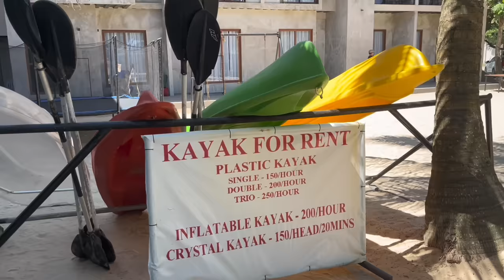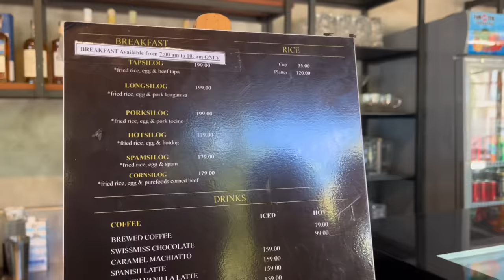COFFEE UMARANGKADA, NIGHT SWIMMING KASAMA ANG TROPA | TEAM KALINGAP